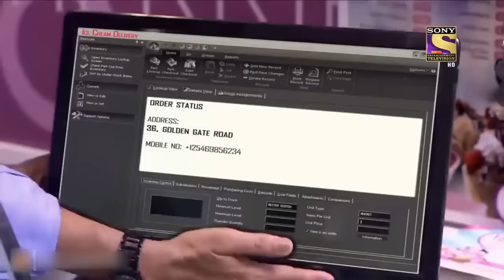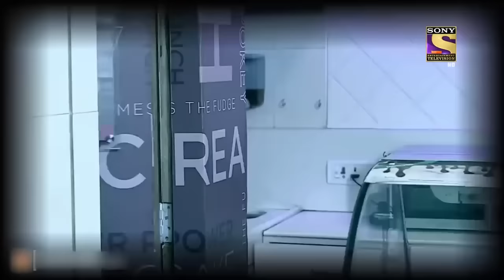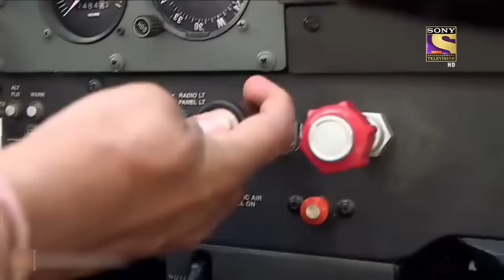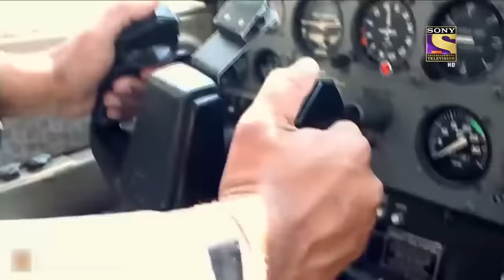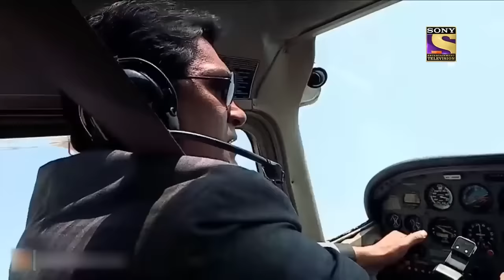Horror Series | CID | Abhijeet ने उड़ाया एक Plane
In this episode, a few people are planning on doing something when. Later, a person travels with his wife, and a truck hits their car and the husband dies. But, they don't how this happened, so team CID came to investigate. Watch this episode to find out what happened.